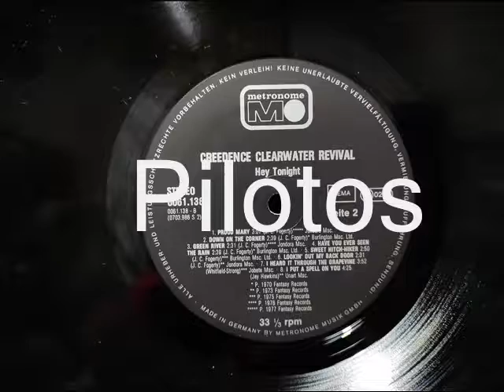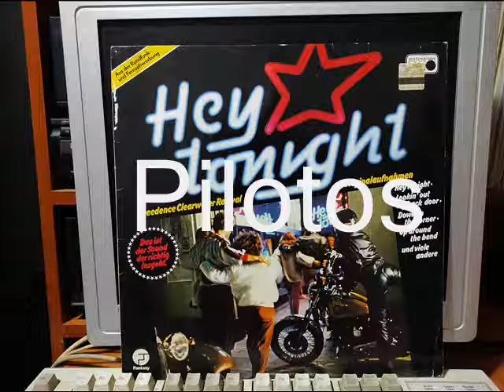I PUT A SPELL ON YOU - CREEDENCE CLEARWATER REVIVAL